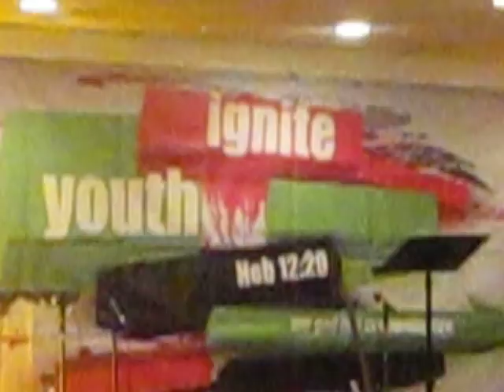2013-01-23- IgniteY.- Service- Diane Bustamate@Azalea Gar.Ch-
"Holy Spirit"-On Wednesday night, Jan. 23, 2013, @ Ignite Youth Ministry with Guest Speaker, Diane Bustamante, giving the sermon entitled:  "Receiving the Holy Spirit.  She was on fire sharing the youth for a hour and giving an invitation to come forward and receive what the Lord had for each one of them, if they were willing to receive the  gift, "HOLY SPIRIT".  Many came and did receive the gift that is free to everyone.